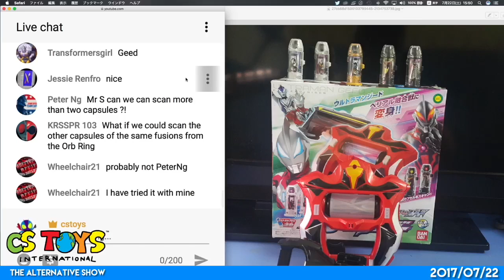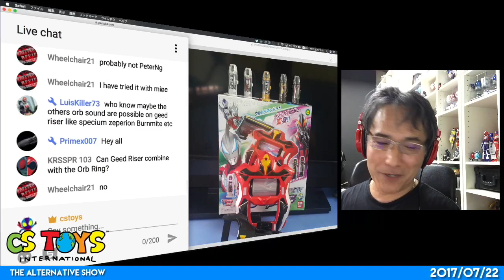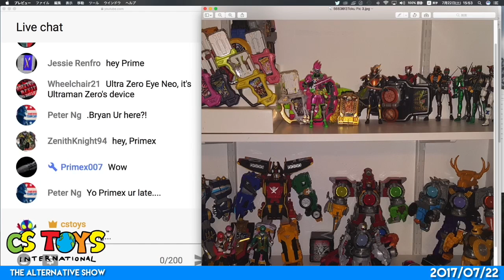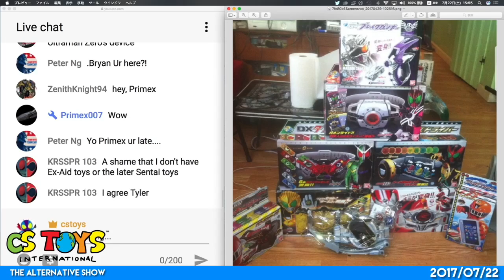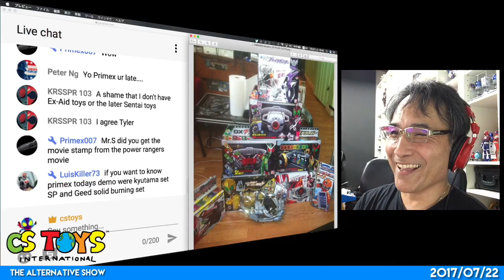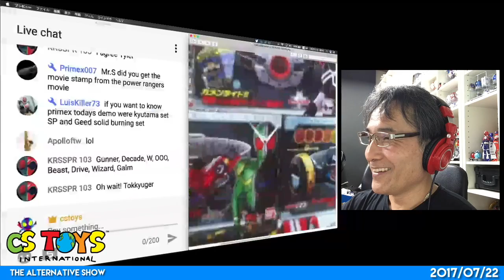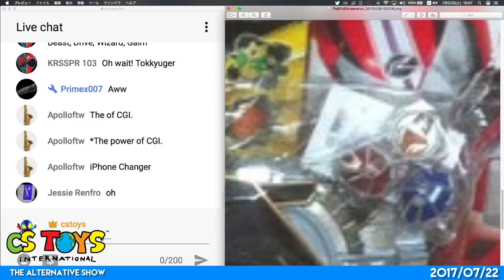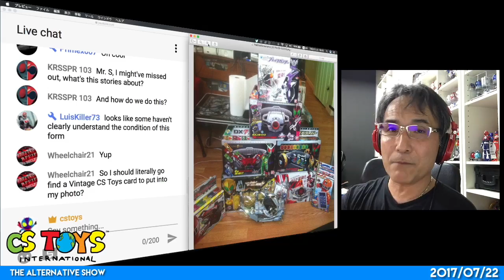Share Your Toku Toy Picture 03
【Discussion Forum】Interested discussing more on our toys?

“CSTOYS’ Alternative Show" is one of our live stream shows at our YouTube Channel
). We do this show every Saturday, 2 - 4 PM J.S.T. and we unbox the newly arrived for the week and demo them.